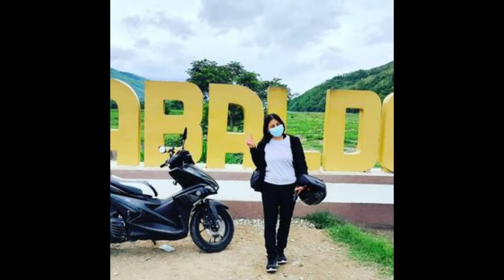Happy birthday Jessie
Happy birthday
Teesani
i love you
VIAnniJEssie  - VIAJE MOTOVLOG